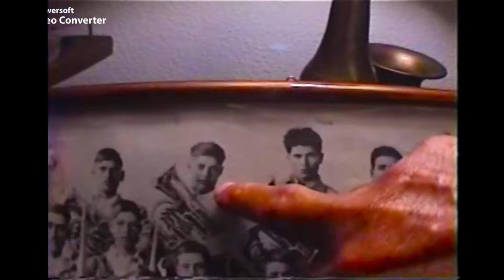Don Leo nos platica su infancia episodio 2